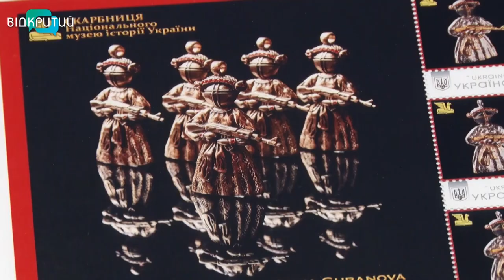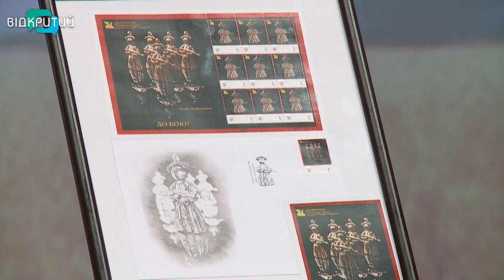У Дніпрі музею сучасної російсько-української війни передали бронзову мотанку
Своїх оберігає, а ворогів знищує. Музею сучасної російсько-української війни, який більш відомий у Дніпрі як музей АТО, передали унікальну мотанку. Це бронзова скульптура жінки, яка тримає в руках автомат. Що вона символізує і чому взяла зброю – далі у сюжеті.